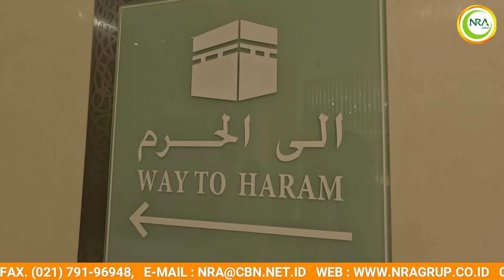GROUP 13 APRIL 2024 MAD MAK BERSAMA UST SUGIARTO